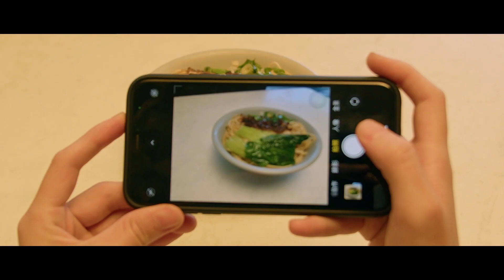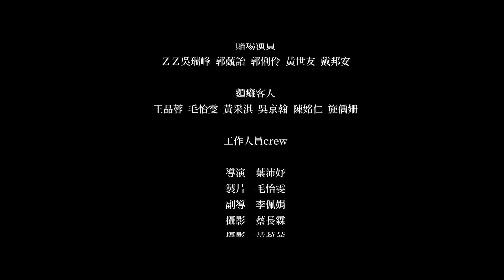2022群亞微電影｜第二屆大和獎微電影及劇本徵選比賽-得獎作品【阿嬤的陽春麵】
如果時光能重來，你是否會後悔當初那個年少輕狂的自己？
年輕氣盛的阿強因為賭博和酗酒，賠上了自己的財產與家庭
絕望的他每天過著渾渾噩噩的日子
直到某天，他遇見了改變他一生的-依靠賣陽春麵維生的阿嬤與小男孩
才讓他重新看見了一絲曙光…